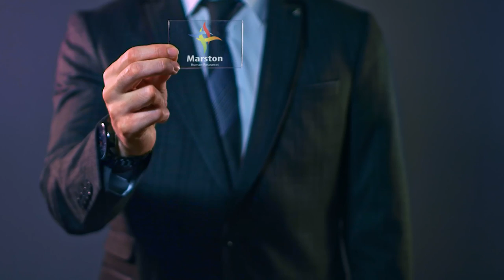Líder S/A com Giuliana Figueiredo (Diretora de Estratégia para a Presidência da Microsoft LATAM)